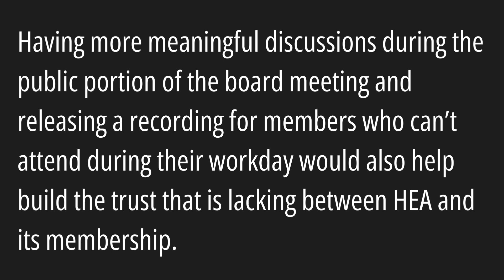HEA's Net Metering discussion at the June 2024 board meeting.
While we commend HEA for quickly shutting down the misguided idea of repealing new net metering opportunities for members, we are disappointed by their approach. Instead of acknowledging the 15-minute conversation on Wall's proposal that took place at the June meeting, HEA Board President Dan Furlong - who will be up for re-election this upcoming spring - denied it was proposed at all. He went on to tell the engaged and concerned members that they had been receiving misinformation.